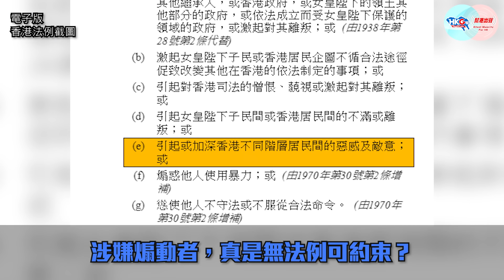【幫港出聲與HKG報聯合製作‧今日焦點】女警因公殉職 竟遭冷血嘲諷 黃友涉煽仇恨 豈能放任？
上周六，水警女高級督察林婉儀於緝私之時，不幸墮海，遺體於昨日尋回。悲劇發生，令人痛心，可恨有黃友惡言嘲諷，甚至改歌抽水。香港警察隊員佐級協會主席林志偉，更是炮轟在冷血者身上「看不到人禽之辨」！此外，連鎖快餐店麥當勞亦捲入抽水疑雲，被人質疑重蹈維他奶覆轍。

幫港出聲與HKG報聯合製作節目《今日焦點》，主持人周天慧不齒有人奚落護港執法者，決意為Madam討公道！